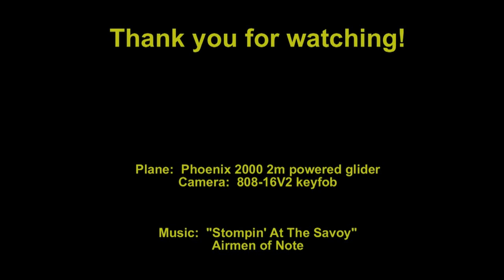Exposing the TRUTH about Cove Outlook Park :-)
Went to the sod farm to trim the Phoenix 2000 powered glider using a smaller battery.  But the sod farm was crawling with soccer players... so many they had traffic police!

Looking for another place to fly, I came across "Cove Outlook" Park in Mt. Joy.  Sounded interesting.  Nice set of parks.  But I couldn't find any cove!

I did some trimming and program mods. still a few more to go. It's a slow process, mainly because I'm using a Spektrum DX7 to program this as a glider. Reflex, Snapflaps, Crow, and flaperons! Moved the throttle to the gear channel (on/off) and the AUX2 switch for hi/low motor control. Left stick (usually throttle) controls flaps.

Plane:  Phoenix 2000  (2m powered glider)
Camera:  808-16V2 keyfob